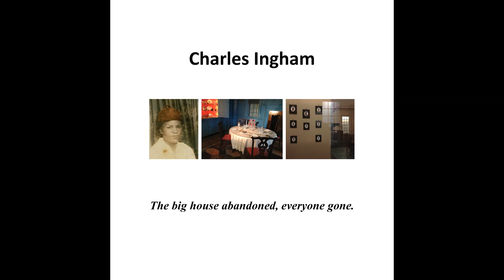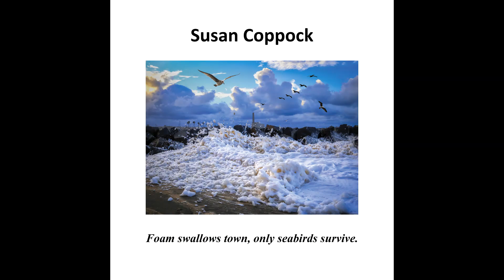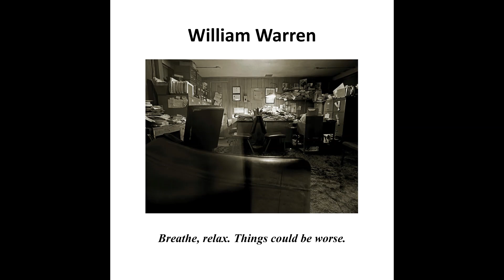The Front Porch Gallery Presents The Six Word Story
The Six Word Story: A Photography Exhibt